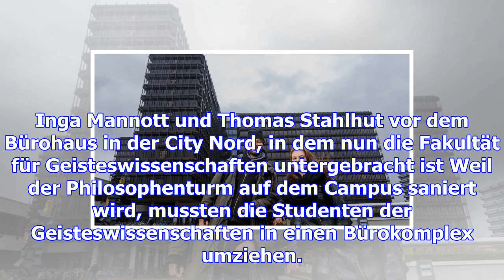Eine universität auf zeit in der city nord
Inga Mannott und Thomas Stahlhut vor dem Bürohaus in der City Nord, in dem nun die Fakultät für Geis...